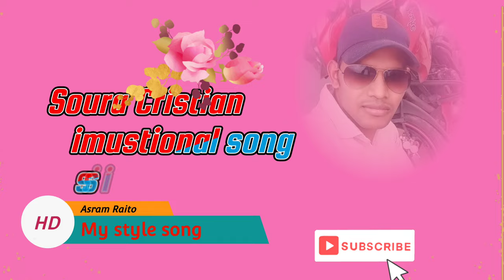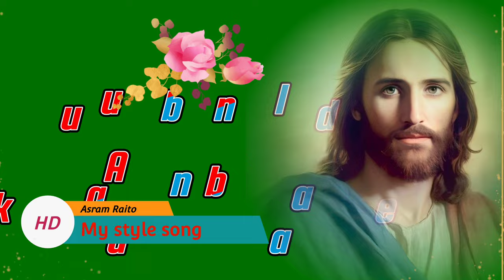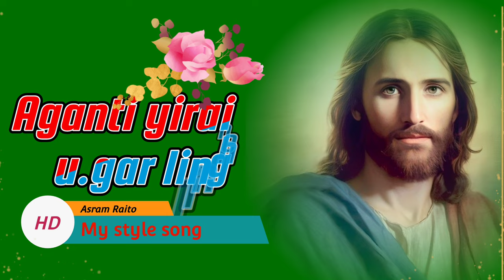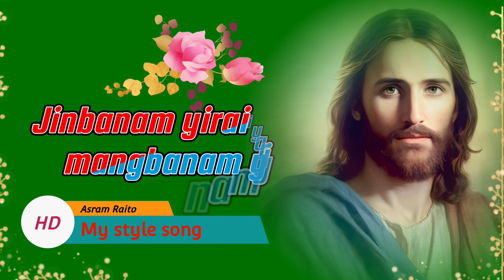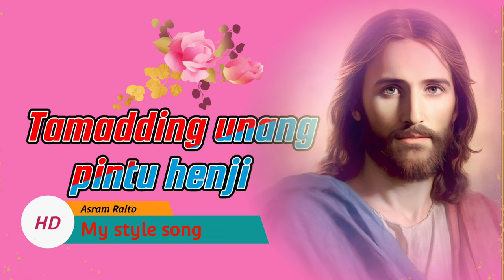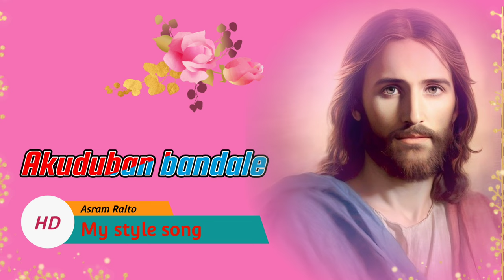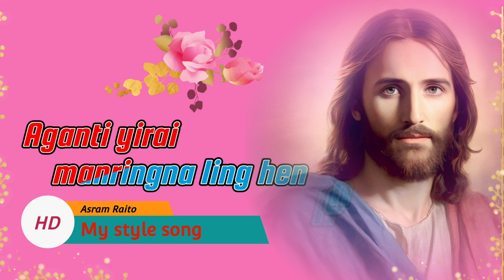Aganti yirai manring na ling hen akuduban bandale |Aganti yirai ugarling hen soura Cristian song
Aganti yirai manring na ling hen  soura song
soura Cristian songs
imustional Cristian songs
soura Cristian music 🎵
adivasi Cristian songs
Asram AR Music